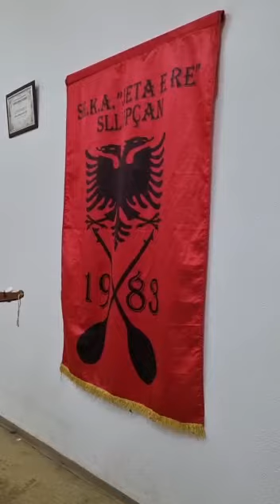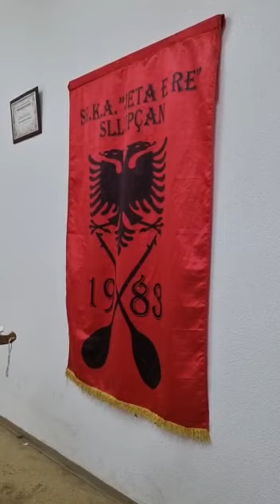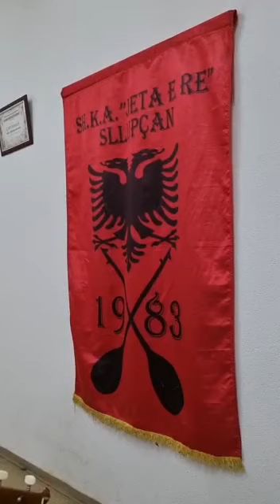Erkan Ajdini nga SH.K.A "Jeta e Re" fshati Sllupçan - Qaj me lot të Oqeanit (Këng gurbeti)